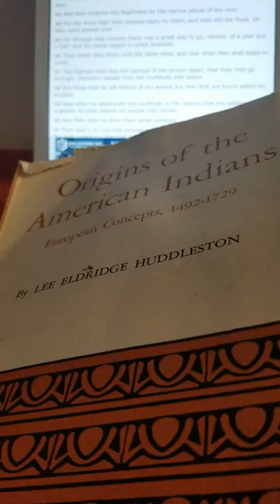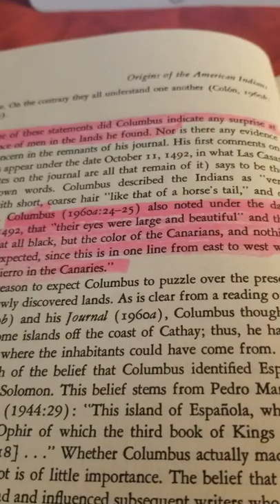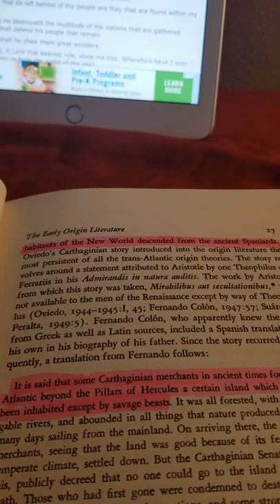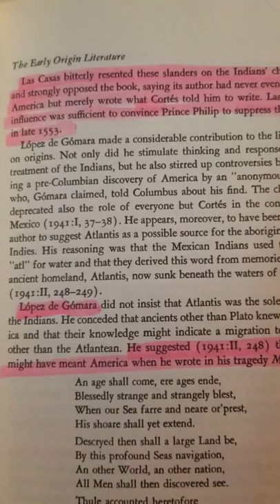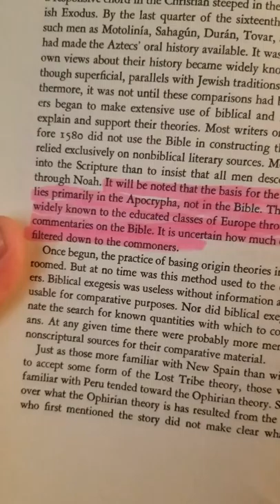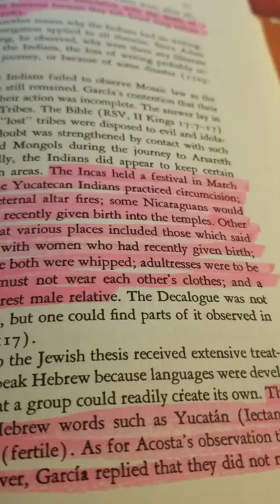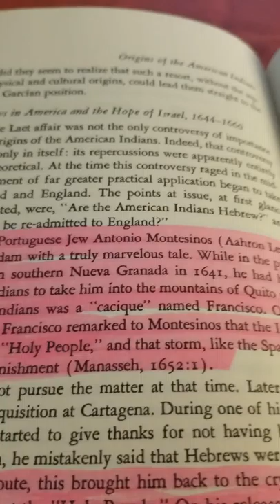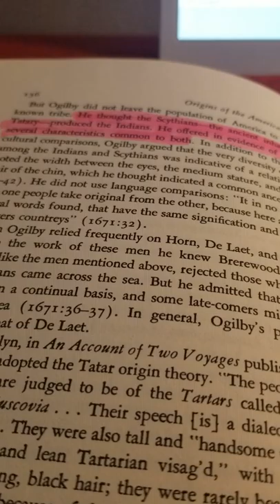Origins of the American Indians